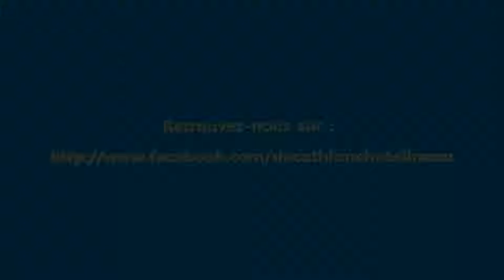bon plan 1 long